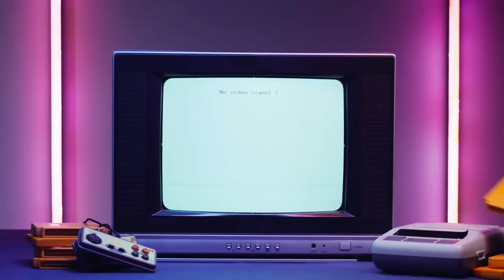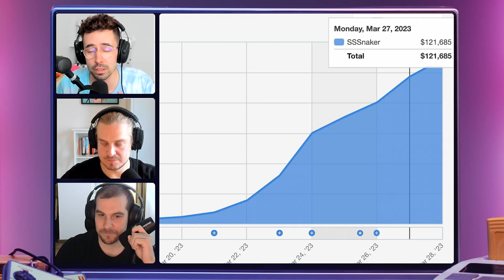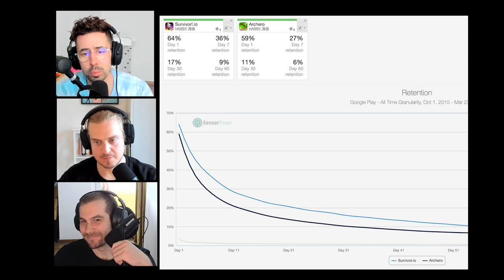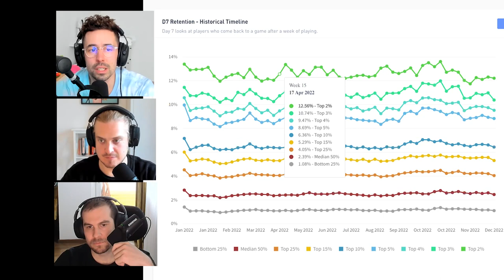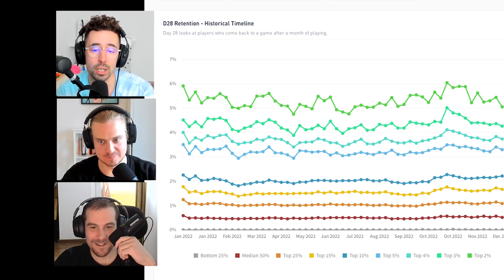SSSnaker global launch & Habby metagame framework full UA, Creatives, GD & Admon review (#58)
This is no BS gaming podcast 2.5 gamers session #58. Sharing actionable insights, dropping knowledge from our day-to-day User Acquisition, Game Design, and Ad monetization jobs. We are definitely not discussing the latest industry news, but having so much fun! Let’s not forget this is a 4 am conference discussion vibe, so let's not take it too seriously.
Panelists: ⁠⁠⁠Jakub Remia⁠⁠⁠r, ⁠⁠⁠Matej Lančarič⁠⁠⁠, ⁠⁠⁠Felix Braberg⁠⁠⁠

Agenda
00:00 Intro
00:50 Special guest Philips
02:47 Jakub goes full systems & vectors on Diablo 4
04:50 SSSnaker introduction
05:00 SSSSSSSSSnakeeeeer
06:14 SSSSnake jazzzzz
07:40 SSSSnaker Ad mon analysis time
08:29 7 Jakub's sons = 1 Katarina
08:39 two noobs & one gamer
10:06 Jakub is having some technical issues
10:25 Showing the actual gameplay with ad placements
11:38 six rewarded videos placements
12:58 SSSnaker makes around $17-20k ad revenue per day
14:25 Could SSSnaker be making 30-40% ad revenue?
15:10 Philips is an SSSnaker noob
18:11 SSSSnake jazzzzz
19:32 Flamboyant UA intro & country breakdown
21:54 Survivor.io & SSSnaker global launch numbers comparison
22:11 Soft launch review
25:00 Creatives
26:37 UGC creative deep dive
27:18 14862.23 USD for a creative?
28:11 How do AI creatives perform against real people?
32:00 UA channel mix
33:00 Behind the curtains deal?
35:11 Retention comparison Habby games vs. action category
39:14 Habby monetization framework
41:00 Hypercasual is dead
41:50 No more ASMR background noise :(
42:36 Snake master vs. SSSnaker - gameplay comparison
43:21 Life lesson no.1 - play with the keyboard
44:03 We hope you get killed!
45:32 Unfolding gameplay
45:54 It would take generations of Felixes to get to world 11
47:21 Is Habby the new Voodoo?
48:20 It's all about the efficiency
49:00 Is Habby publishing two more games in 2023?
50:00 This episode is brought to you by stuck Felix
53:16 Jesper is amazing!